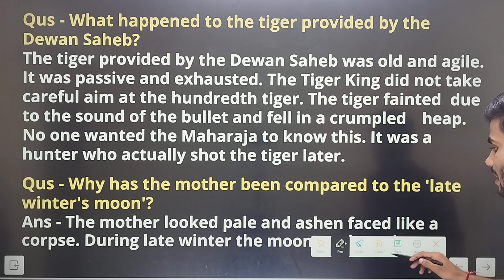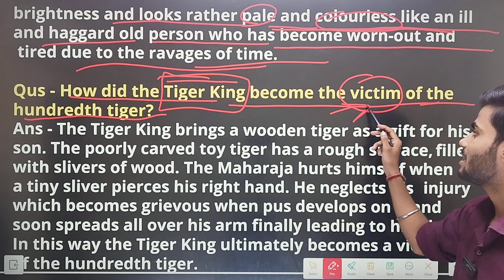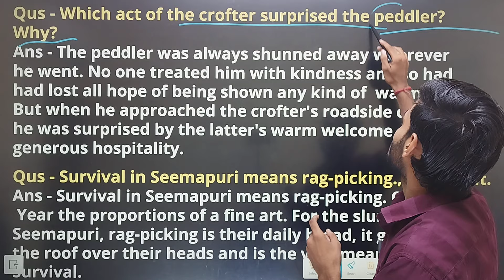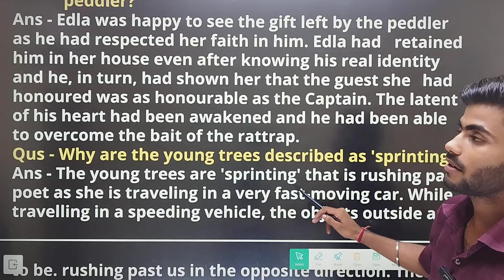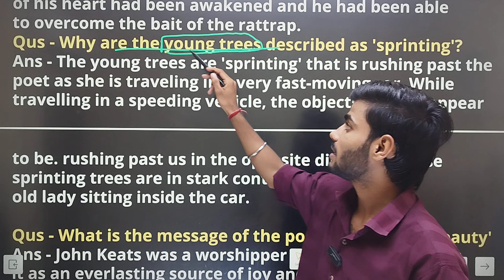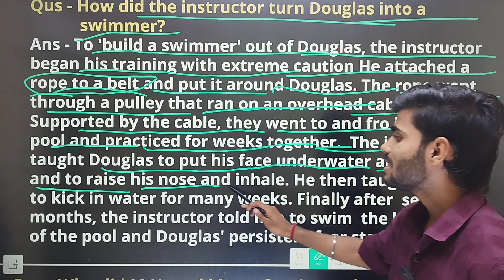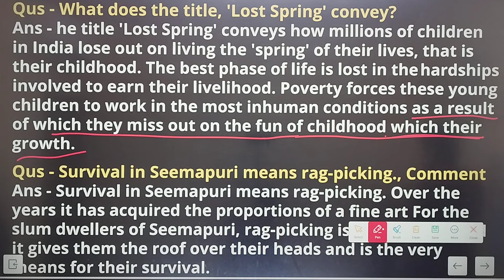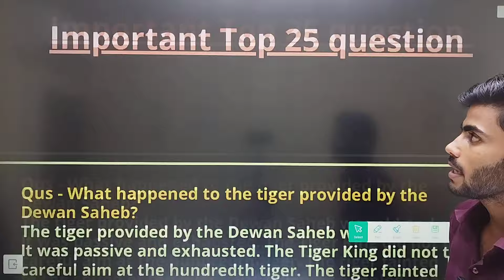Class 12 English Important Questions For Mid Term 2024-25🔥💪 Top 25 Questions👉 One Shot